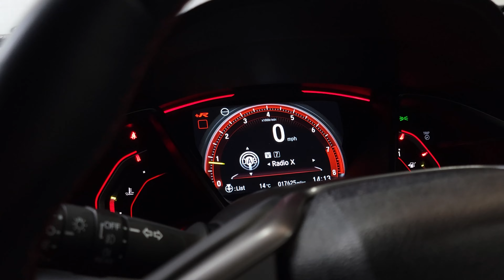Honda Civic Type R